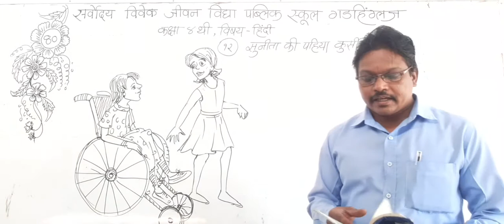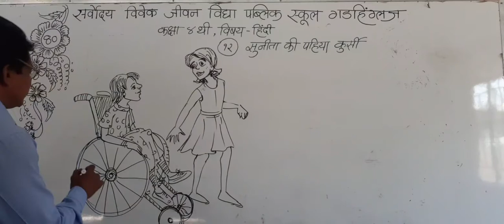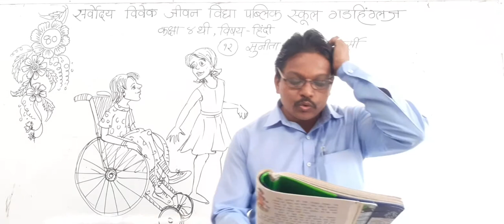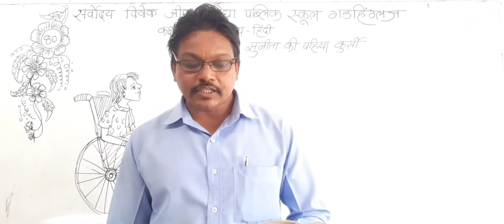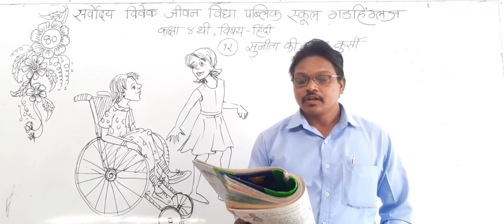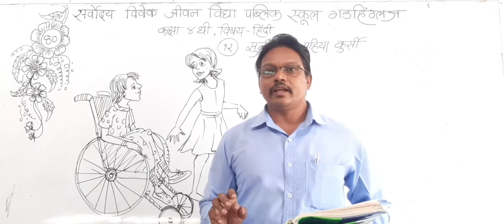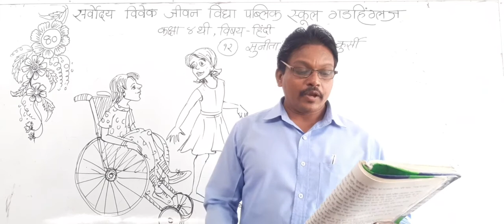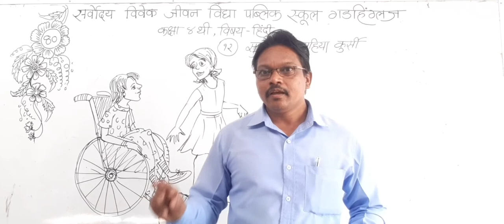SARVODAYA VIVEK JEEVAN VIDYA PUBLIC SCHOOL GADHINGLAJ CLASS HINDI STD 4 DAY 80